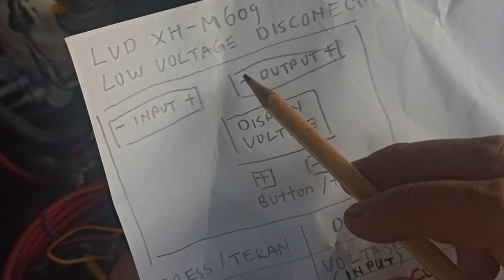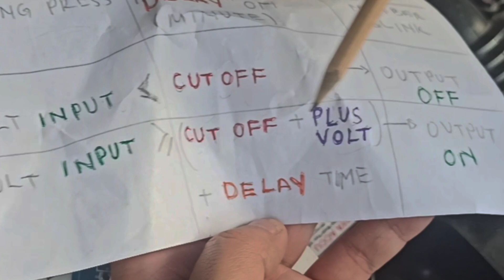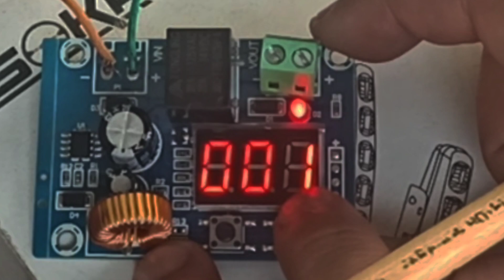⚙️How to setting LVD XH-M609 Low Voltage Disconnect,tutorial setting,pengaman baterai solar cell/DRL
In this video show how to set the cut off voltage / disconnect batery from further draining,
how to set up the ON voltage that supply electricity power to appliance,
how to calibrate voltage reading and how to set up delay ON

LVD XH-M609
Low Voltage Disconnect XH M609

Adalah perangkat / alat untuk memutus arus listrik saat baterai mencapai voltase tertentu, agar baterai tidak menjadi rusak karena kehabisan daya.
Circuit ini juga dapat diatur kapan menyala kembali bila voltase tertentu tercapai, yaitu saat baterai mendapatkan catu daya tambahan, misalkan dari solar panel atau alternator mobil.
Aplikasinya bisa untuk PLTS (Pembangkit Listrik Tenaga Surya) ataupun DRL (Daytime Running Light)

It's an electronic device / module that can cut off electricity when battery voltage drop to certain value, so the battery will be protected from over discharge.
This LVD module can be set auto ON at specific voltage when the battery take charge, ie from Solar Cell or Car's alternator.
The application for LVD : solar panel, car DRL.

Selain dua fungsi otomatis mati dan hidup, LVD XH-M609 ini juga memiliki fasilitas untuk kalibrasi bacaan voltase dan timer tunda sebelum otomatis menyala.

Additional feature beside auto on / auto off, LVD XHM609 can be calibrated and have delay timer before on when the set voltage reach.

0:00 LVD XHM609
0:53 function
1:19 Writing Note how to setup
1:30 Measure Voltage
1:44 Cut Off Voltage
2:48 Change Cut Off Voltage
3:28 Calibrate Measure Voltage
4:32 Summary Plus Button
4:42 Plus On Voltage
5:10 Change Plus Volt
5:32 Output ON Delay Time
5:56 Change Plus Volt
6:25 Change Delay Time
7:16 Test Output ON without Delay Time
8:03 Test Cut OFF
8:14 Retest Output ON
8:31 Retest Cut OFF ouput
8:41 Test with Delay Time ON
10:43 Retest Cut OFF again, cek Delay
11:12 Standby Power Consumption by LVD XHM609